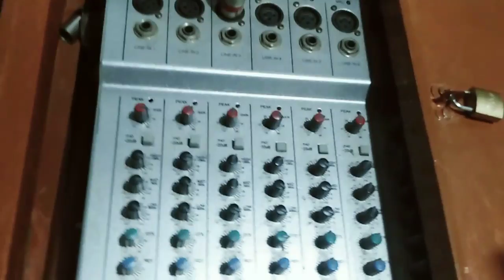Guitar and drum training at N.E.H church basantapur terhathum